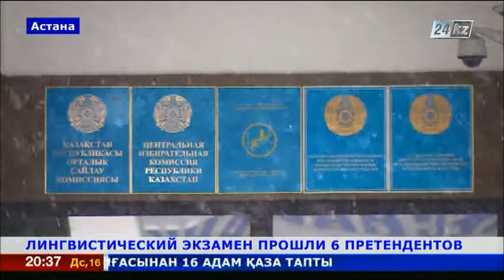Лингвистический экзамен прошли 6 претендентов